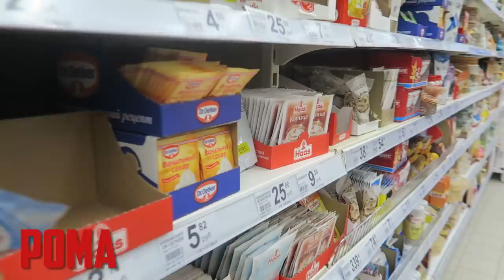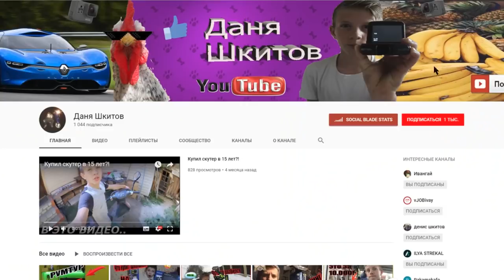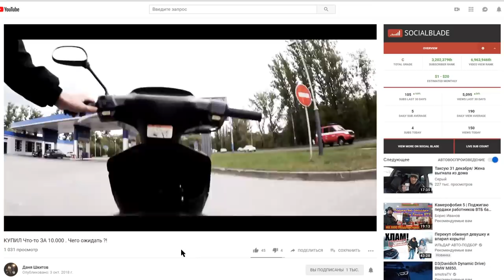💸 КТО купит больше товаров с ВАНИЛЬЮ - ПОЛУЧИТ ПРИЗ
Кто из школьников найдет в Ашан больше товаров с ВАНИЛЬЮ - получит приз. Что купит школьник в Ашан за 10 минут